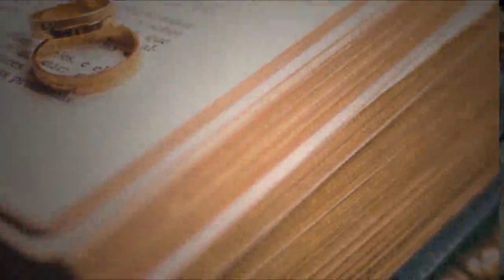Marriage Ceremony Today | Happy Wedding Ceremony | Shadi Khana Abadi | Couple Marriage |Marry Me 990